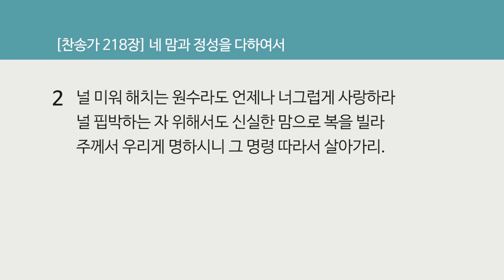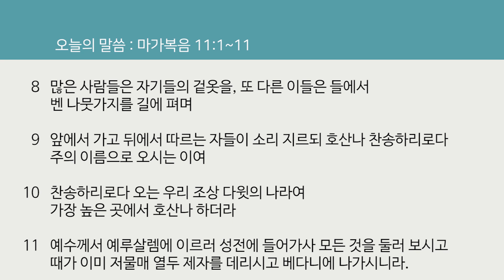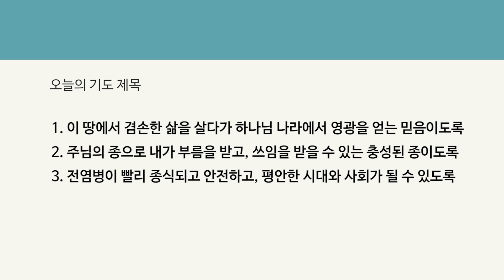2021년 5월18일(화) [매일 새벽 6시 업데이트됩니다]